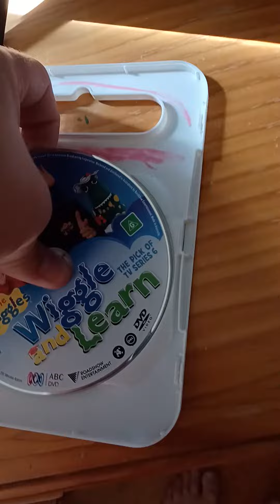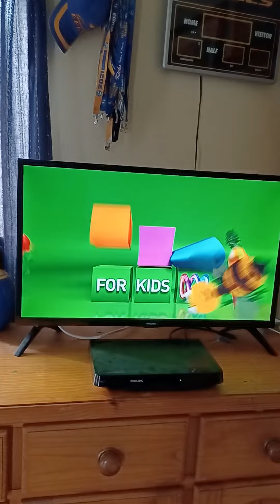The Wiggles Wiggle and Learn DVD opening